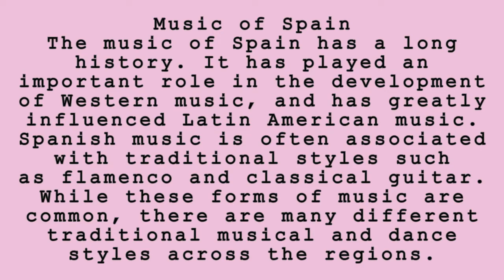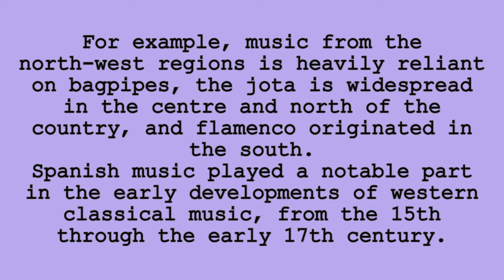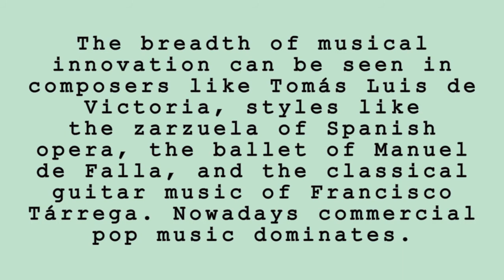Music of Spain/World Music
The music of Spain has a long history. It has played an important role in the development of Western music and has greatly influenced Latin American music. Spanish music is often associated with traditional styles such as flamenco and classical guitar. While these forms of music are common, there are many different traditional music and dance styles across the regions.
 For example, music from the northwest regions is heavily reliant on bagpipes, the jota is widespread in the center and north of the country, and flamenco originated in the south.
 Spanish music played a notable part in the early developments of western classical music, from the 15th through the early 17th century.
 The breadth of musical innovation can be seen in composers like Tomás Luis de Victoria, styles like the zarzuela of Spanish opera, the ballet of Manuel de Falla, and the classical guitar music of Francisco Tárrega. Nowadays commercial pop music dominates.